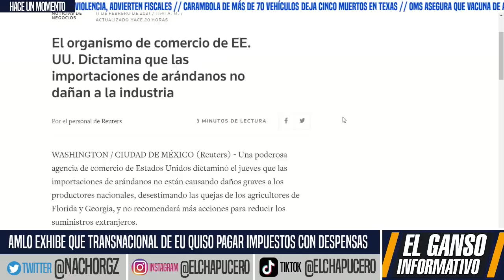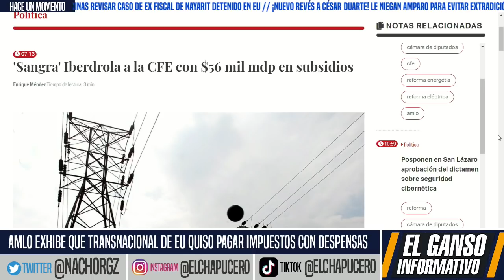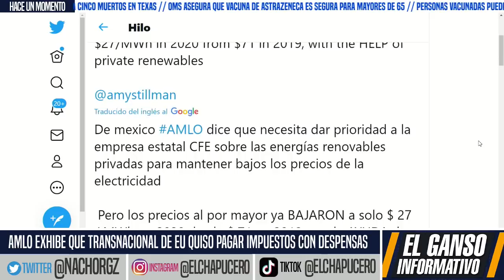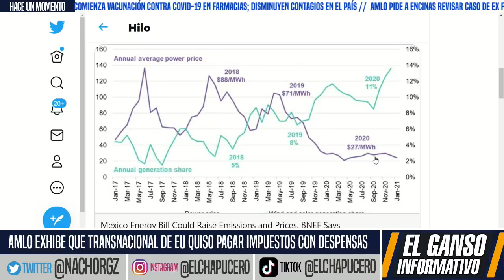ESTO NADIE LO VIO VENIR! MÉXICO GANÓ JUICIO INTERNACIONAL A EUA. GOLPAZO A BIDEN. NOTICIAS HOY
SE VIENE UNA HISTORIA MUY INTENSA. MÉXICO EMPIEZA A GANAR Y EUA NO SE LA PONDRÁ FÁCIL. AMLO EN DEFENSA DE ARÁNDANOS, CFE, PEMEX Y MÁS!